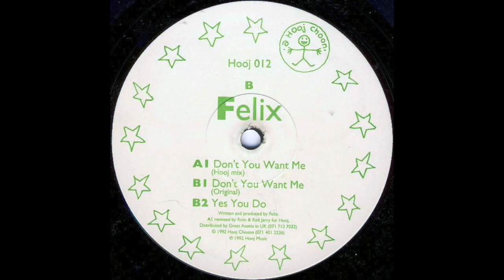Felix - Don't You Want Me (Hooj Mix)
Hooj Choons – Hooj 012
Vinyl, 12"
UK
1992
Electronic
Progressive House, House